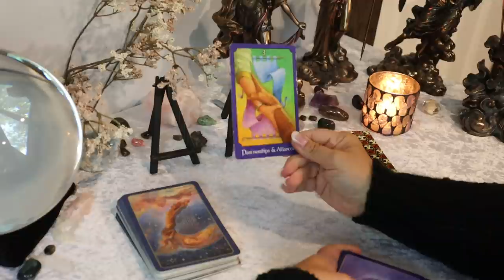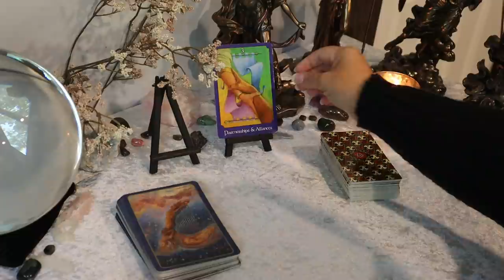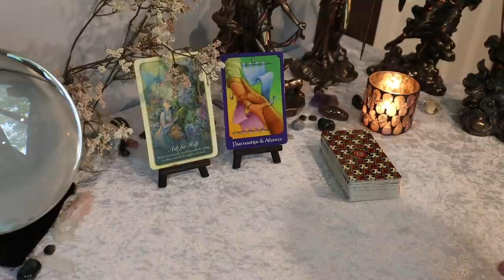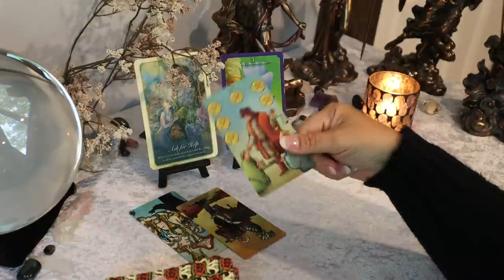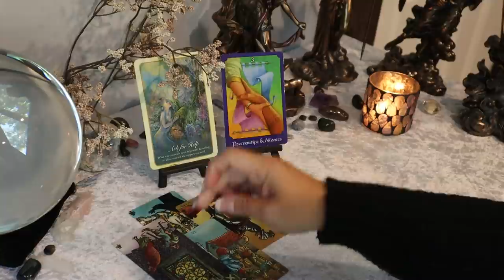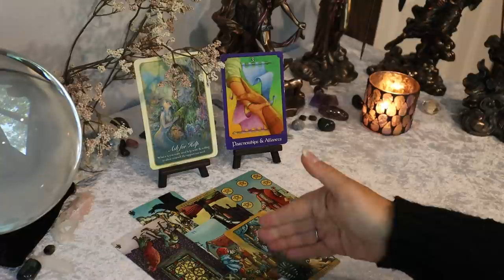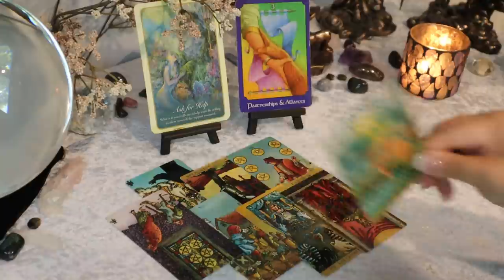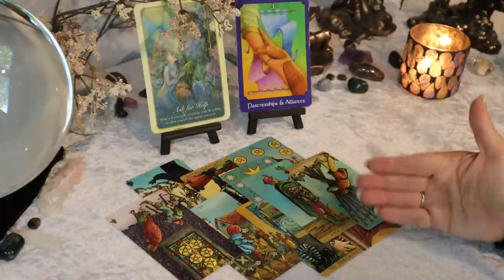Pisces January 2021....Unexpected Offer Really Helps You Out...Pisces Tarot Reading January 2021